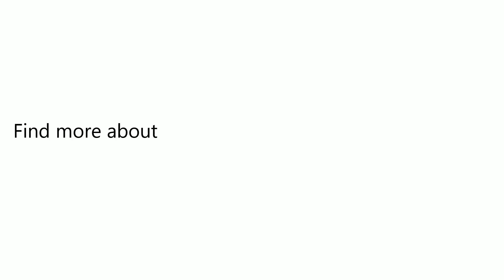Universal Dust Suction Brush Vacuum Cleaning Attachment